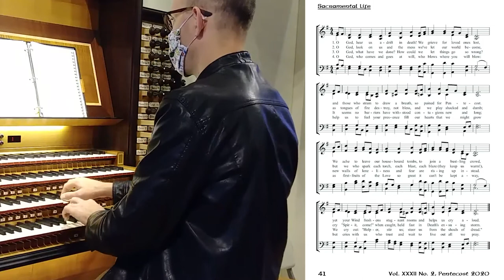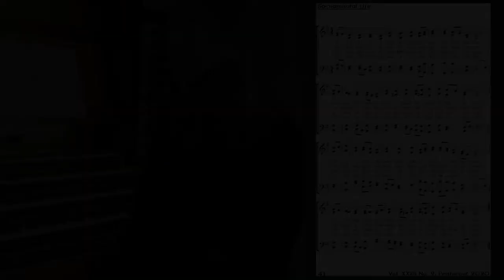Hymn "O God, Hear Us Adrift in Death" KINGSFOLD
A hymn for a time of pandemic, written in 2020 by James Hart Brumm in response to COVID-19. Score originally published in Sacramental Life, Volume 32.2 (Pentecost 2020). Used by permission.

Recorded in the Basilica of the Sacred Heart at University of Notre Dame, Notre Dame, Indiana. 19 August 2020. Jonathan Hehn, Organist.